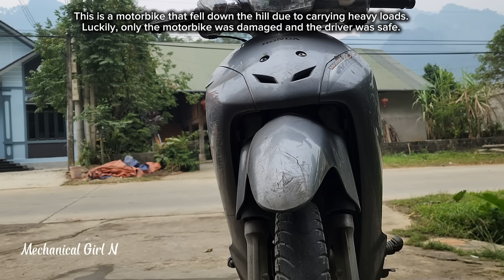Restore a motorbike that unfortunately fell downhill was severely damaged due to being overloaded.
According to the owner: The motorbike was overloaded and while going downhill, the brakes failed and the motorbike fell, causing serious damage. Luckily, the driver was able to stop in time and only suffered minor injuries.